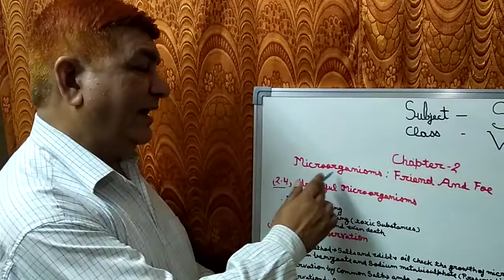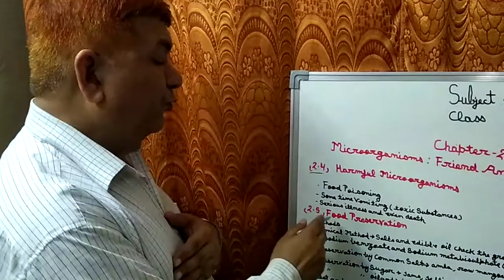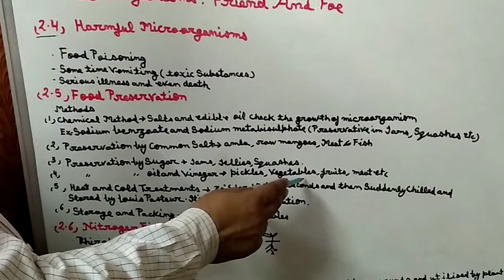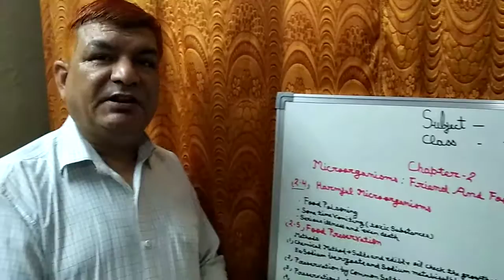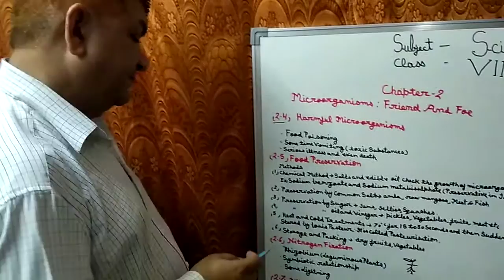class-8th,Chapter-2-Microorganism:Friend and Foe,Subject-Science,NCERT,Lecture-3